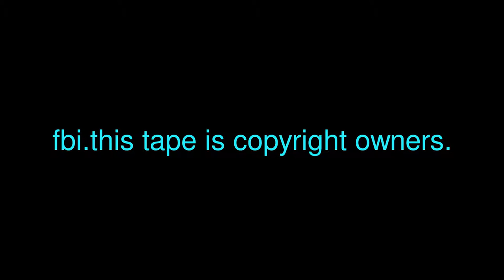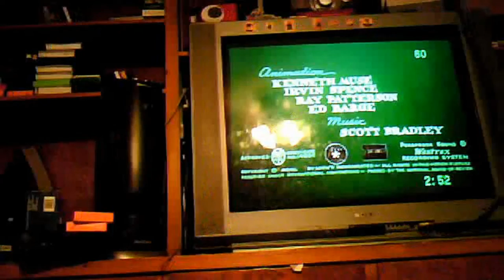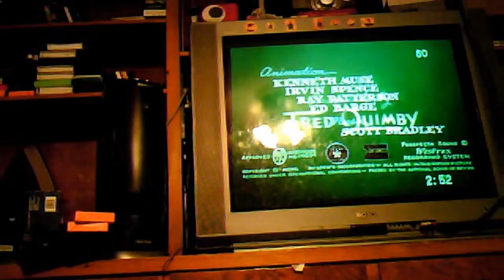opening to t@j vhs 2009 ordvd